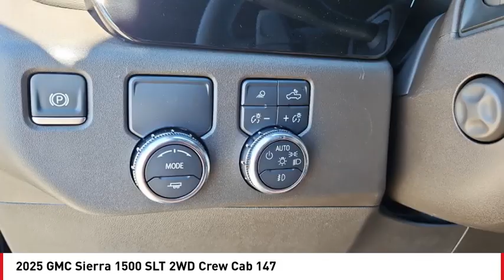2025 GMC Sierra 1500 San Angelo TX G25394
2025 GMC Sierra 1500 SLT 2WD Crew Cab 147

Pick up this Onyx Black 2025 GMC Sierra 1500, available today at Mitchell Buick GMC. This could be the one you've been searching for.